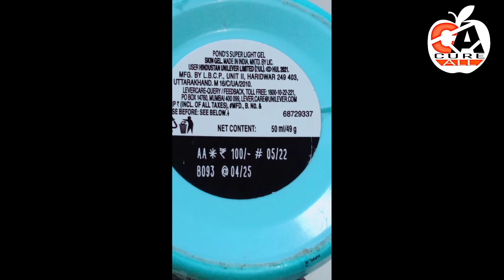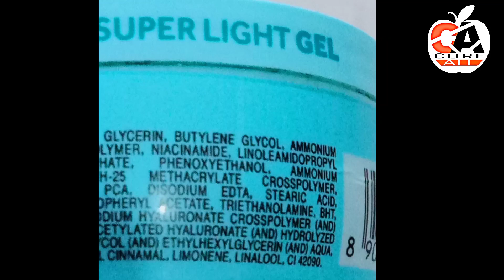Pond's Super ligh Gel| Pond's Gel Hyaluronic acid and vitamin E non-sticky fresh feel#viral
@cureall316 POND'S formulated by the pond's institute
SUPER LIGHT GEL non-sticky fresh feel
Hydrated glow  Hyaluronic acid and vitamin E

ponds gel moisturizer#ponds gel moisturizer review#ponds gel moisturizer review for dry skin#Drygel
skin oilskin kaise use kre gel cream ponds gel kaise use kre#ponds gel cream moisture cream